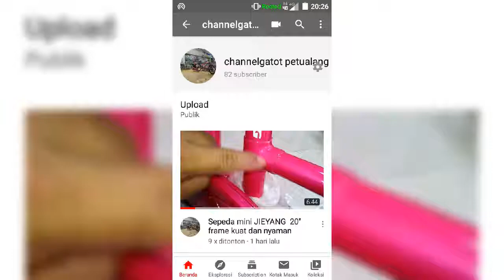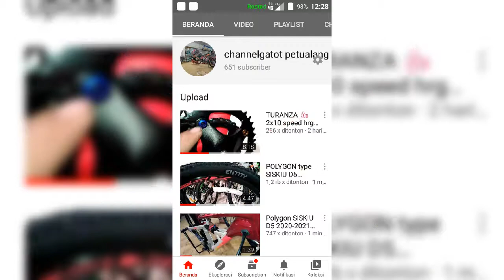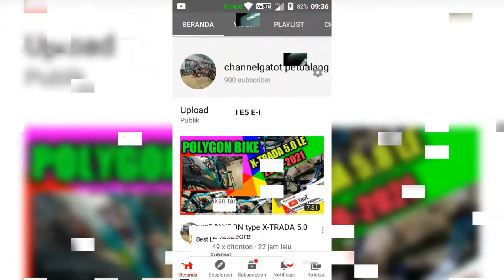ALBUM KENANGAN 0 - 1k subscribe tetap semangat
terimakasih buat semuanya YG sudah support channelgatot petualang
setiap comen yg masuk pasti saya kunjungi jujur amanah itu kuncinya

mekanik sepeda bar-bar Tulungagung Jujur amanah dan tanggung jawab kuncinya

terimakasih semuanya 🙏🙏🙏🙏